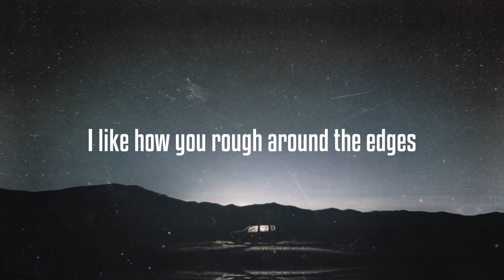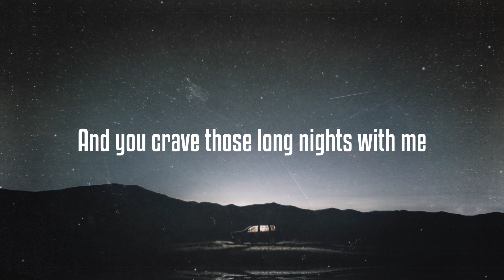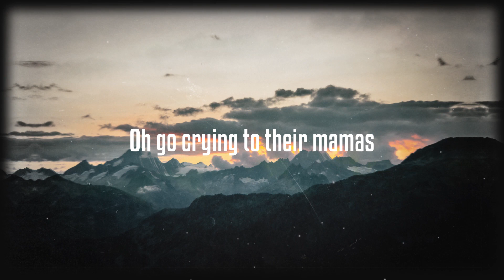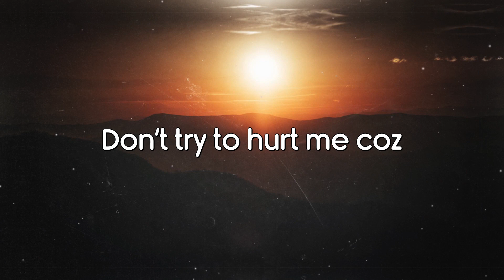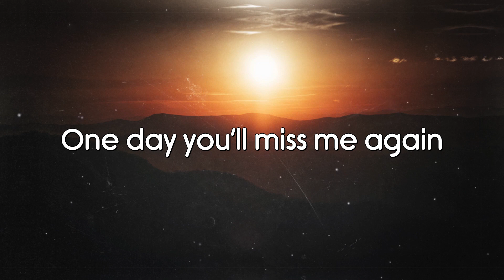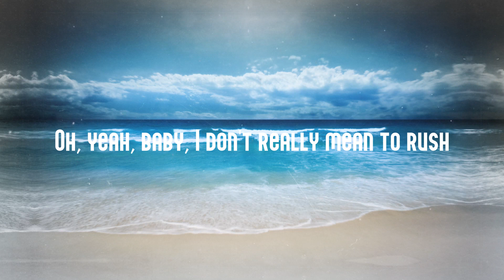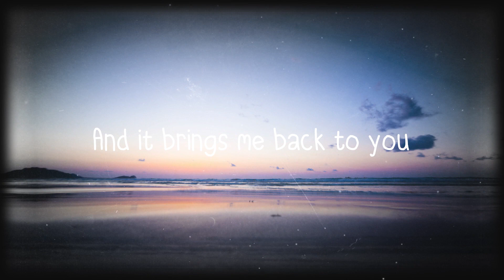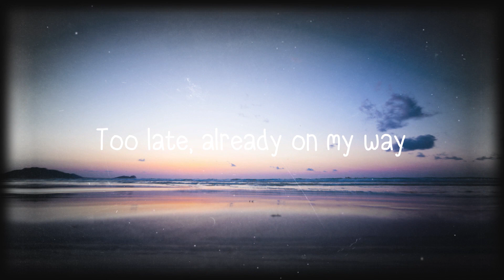For the Night - Chloe, Latto [Letra] 🥰